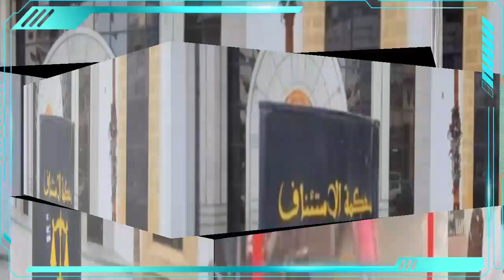Urgent : L'assassin du jeune Adnan condmné à mort.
La chambre criminelle de premier degré près la Cour d’appel de Tanger a condamné, mercredi matin, à la peine de mort l’accusé principal dans une affaire d’homicide volontaire sur l’enfant mineur (A.B.) à Tanger.

Après des plaidoiries ayant duré plus de neuf heures, les magistrats ont été convaincus de l’implication de l’accusé principal poursuivi pour homicide volontaire avec préméditation, enlèvement et séquestration, et détournement de mineur.

Les magistrats ont également condamné trois autres accusés, qui résidaient avec l’accusé principal dans le domicile où a été perpétré le crime, à une peine de quatre mois de prison ferme pour non dénonciation d’un crime.

Les éléments du service préfectoral de la police judiciaire de Tanger avaient interpellé, le 11 septembre 2020, l’accusé principal âgé de 24 ans, soupçonné d’homicide volontaire sur un mineur avec attentat à la pudeur.

Les recherches et investigations des éléments de la Sûreté nationale sur la disparition de ce mineur de 11 ans avaient révélé qu’il s’agit d’une disparition à caractère criminel, surtout que le visionnage d’enregistrements vidéos avait démontré l’implication présumée d’un individu qui a entraîné la victime, près du domicile de sa famille.

Selon un communiqué de la Direction générale de la Sûreté nationale (DGSN), les recherches et le diagnostic menés par la police judiciaire, appuyée par les services de la Direction générale de la surveillance du territoire (DGST), avaient abouti à l’identification du suspect, qui résidait près du domicile de la victime, et à son interpellation. Les enquêteurs ont ensuite réussi à trouver le lieu où le mis en cause s’est débarrassé de la dépouille.

Les premiers éléments de l’enquête avaient révélé que le mis en cause a emmené la victime dans un appartement qu’il loue dans le même quartier résidentiel, l’a agressée sexuellement et commis l’homicide volontaire, au même jour et à la même heure, avant de procéder à l’enterrement du corps non loin de son domicile...